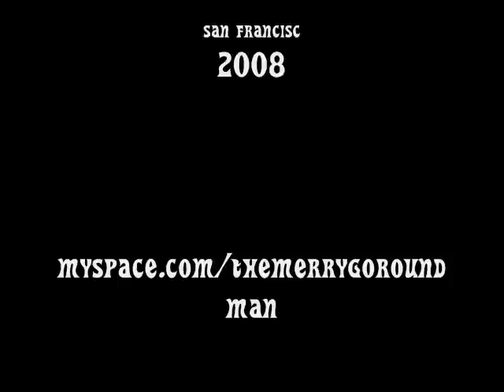bogside man - random dude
adventures of waiting for the 108 at transbay terminal in San Francisco. Video by Cody Krueger